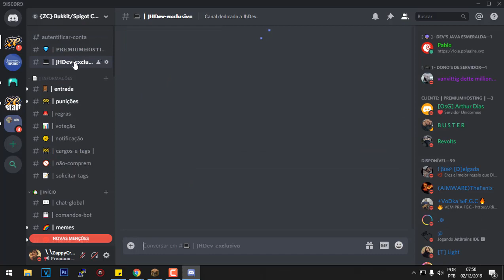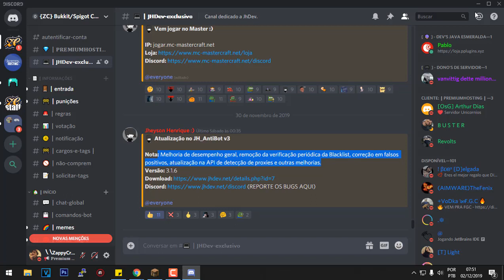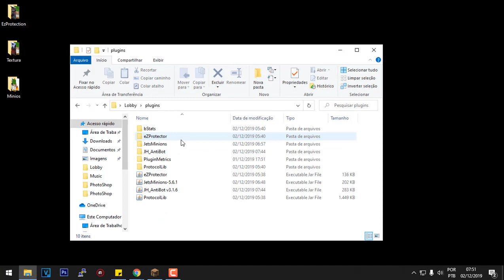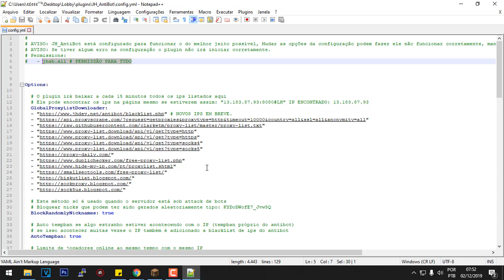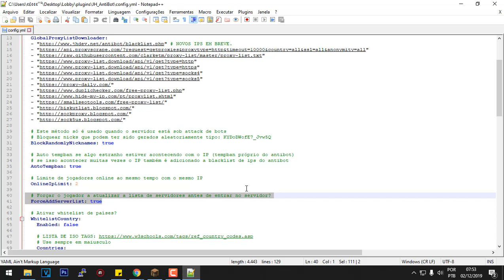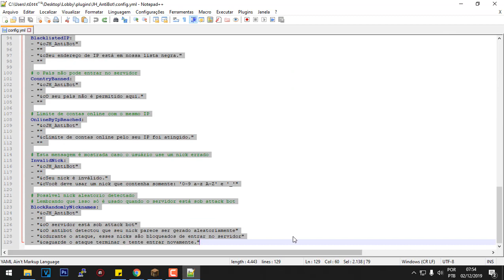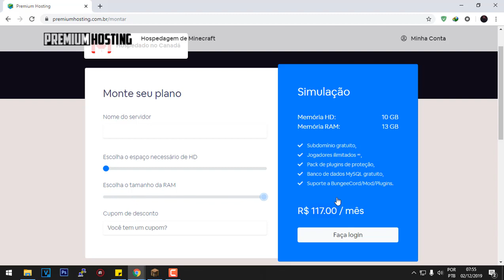✖ Plugin JHAntiBot - ☾1.13x, 1.10x, 1.8x☽ Nova atualização para Spigot/BungeeCord ✖ PT-BR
Link: EnthCloud

██████████████ ★ DESCRIÇÃO ★ ██████████████